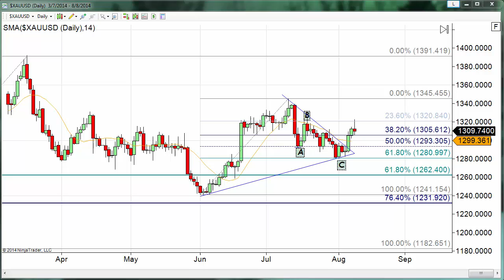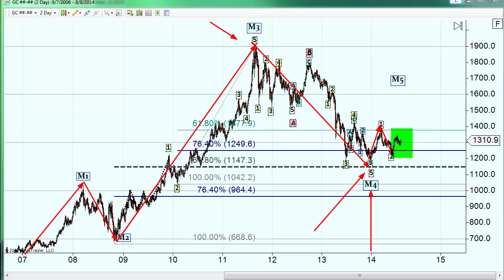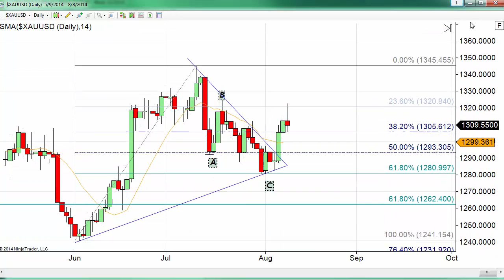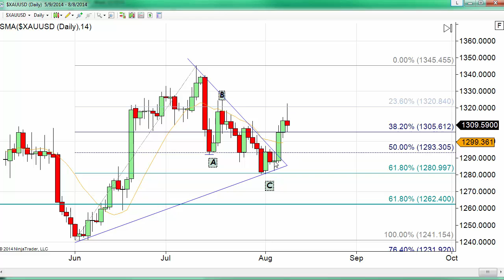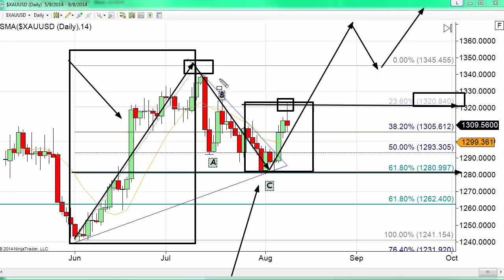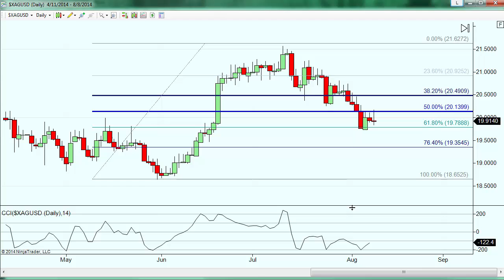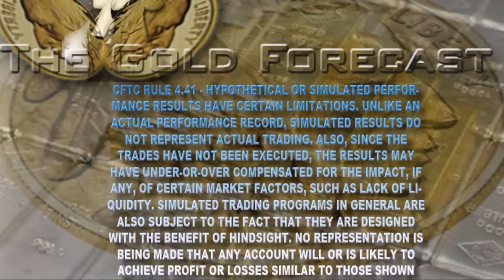Friday's Whims | Gold Forecast 08.08.2014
My fellow traders Our end-of-week take on gold is that everyone needed a breather. Look as hard as they might, traders and investors couldn't really find the inciting incident that would prop gold up for the weekend. (The longer term is something else again and is better dealt with in the Market Forecast technicals section below... Read more